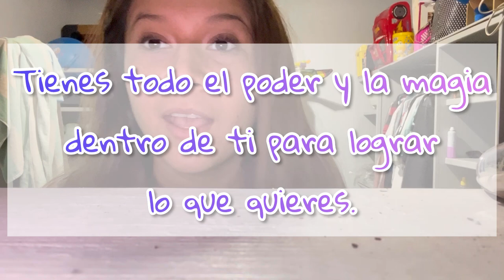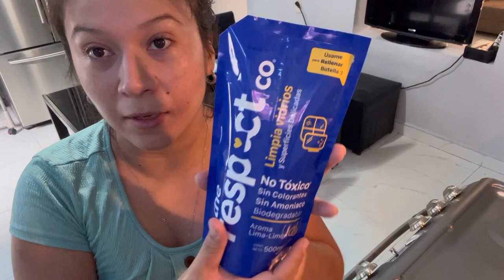LIMPIA CONMIGO✨MOTÍVATE. Estreno mis tendederos 🤭🤗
Sabías qué?
Estoy más que feliz de que seas parte de este espacio, en verdad muchísimas gracias a cada un@ de ustedes por darme tanto ♥️Saludos y bendiciones 🫶🏼💜🙌🏼🙏🏼